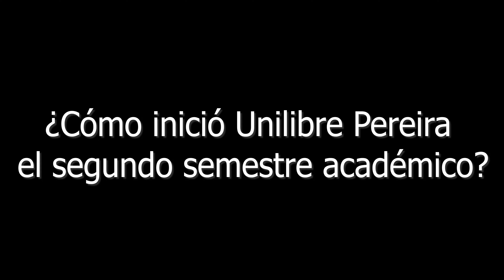Rector de Unilibre Pereira informa sobre iniciación de actividades académicas